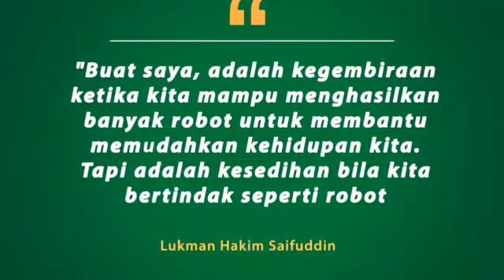Robotic Madrasah Aliyah Techno Natura Goes to Mexico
Jakarta (Kemenag) --- Suasana ruang rapat Menteri Agama di Kantor Kementerian Agama Lapangan Banteng, Jakarta, Rabu (08/08) pagi tadi tak seperti biasa. Sekelompok siswa madrasah tampak berada di ruangan yang kerap digunakan rapat oleh para pejabat di lingkungan Kemenag tersebut.

Mereka adalah Tim Robotik Madrasah Techno Natura Depok yang akan mengikuti FIRST Global Challenge 2018 atau Olimpiade Robot Dunia di Meksiko.

Senyum tak dapat disembunyikan dari raut wajah Menteri Agama Lukman Hakim Saifuddin saat mendengar Meuthya Sandra Kisdwiutomo, siswa Madrasah Aliyah Techno Natura mempresentasikan robot hasil karya timnya.

Sandra dan enam orang siswa lainnya, akan menjadi wakil Indonesia dalam FIRST Global Challenge 2018 yang akan berlangsung sejak 15 – 18 Agustus 2018 dan diikuti oleh 186 negara.

“Kami ditunjuk oleh American Embassy untuk menjadi wakil Indonesia dalam ajang ini. Meskipun yang berangkat ke Meksiko hanya tujuh orang, tapi sebenarnya robot ini dikerjakan oleh sekitar 20 siswa madrasah mulai dari software hingga hardware” tutur gadis berusia 15 tahun ini dengan mata berbinar.

Sorot mata Menag Lukman pun tampak antusias ketika siswa – siswa tersebut mendemokan robot hasil karyanya.

“Saya pagi hari ini sangat-sangat bersyukur. Menyaksikan kemampuan anak-anak madrasah ini, saya sangat optimis menatap masa depan Indonesia,” kata Lukman dengan senyum sumringah.

Menag menuturkan, kesempatan untuk mewakili negara di ajang dunia adalah sesuatu yang patut disyukuri karena tidak semua orang memiliki kesempatan tersebut di usia belia.

Bahkan Menag mengaku di usia belasan tahun, dirinya tidak sehebat siswa Madrasah Techno Natura yang tergabung dalam tim R2045.

“Ini adalah sesuatu hal yang patut disyukuri. Karena ini adalah takdir Tuhan, sehingga kalian bisa mewakili negara ini di ajang dunia. Saya bangga melihat prestasi ini,” kata Menag di hadapan remaja-remaja berusia belasan itu.

Senada dengan Menag, Direktur Kurikulum, Sarana, Kelembagaan dan Kesiswaan (KSKK) Madrasah Ahmad Umar juga mengaku bangga.

“Saya sangat senang, karena ini bisa membuktikan bahwa siswa madrasah mampu mengubah image yang selama ini dianggap gaptek, ternyata mampu tampil dalam event dunia di bidang robotik,” tutur Umar yang hadir mendampingi Tim Robotik Madrasah Techno Natura.

Berikut nama-nama tim robotik Madrasah Techno Natura yang akan mengikuti First Global Challenge 2018 di Meksiko : Ahmad Riza Wahono (54) sebagai pendamping, Rustamaji (48), Ahmad Hisyam Wahono (16), Naufal Rashad Aryaputra (17), Muhammad Azeez Maree (17), Meuthya Sandra Kisdwiutomo (15), Rehayl Muhammad Rashtrapatiji (15), Eza Reynara Achmad (15), Muhammad Iman Ashshiddiq Proton (15), Krisna Hafara Priyanto (16), Naufal Ahmad Sanaya (13), dan Muhammad Dzaky Asshidqy (16).

Biro Humas, Data dan Informasi Kementerian Agama RI